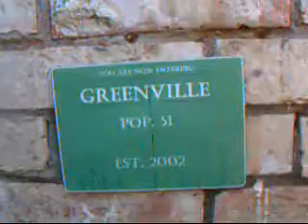Bridge to Greevnille Theatrical Trailer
Another official trailer for Burning Hand Productions and Vitality Inc. Picture Studio's "The Bridge to Greenville"